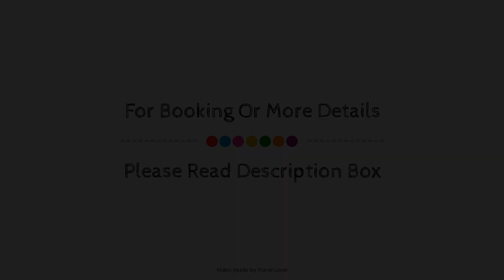Courtyard by Marriott Inverness Airport, Ardersier, United Kingdom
Searching For
1. Courtyard by Marriott Inverness Airport - Ardersier
2. Courtyard by Marriott Inverness Airport - Ardersier Virtual Tour
3. Courtyard by Marriott Inverness Airport - Ardersier Rooms
4. Courtyard by Marriott Inverness Airport - Ardersier Amenities
5. Courtyard by Marriott Inverness Airport - Ardersier Videos
6. Courtyard by Marriott Inverness Airport - Ardersier Offers
7. Courtyard by Marriott Inverness Airport - Ardersier Deals
Audio Credit:
Track Title: Subway Dreams
Artist: Dan Henig